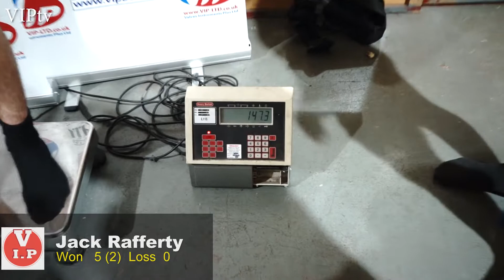Jack Rafferty v Radoslav Mitev Weigh in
Jack's weigh in for Saturday night fight at The Whites Hotel in Marcon Stadium.